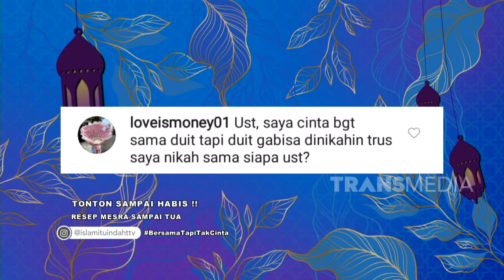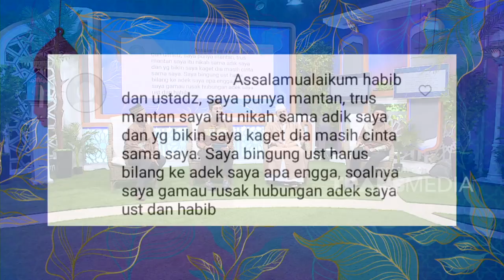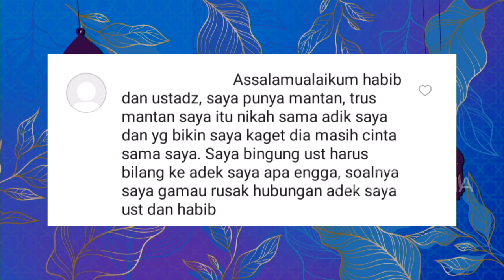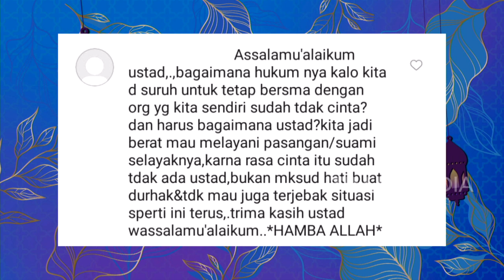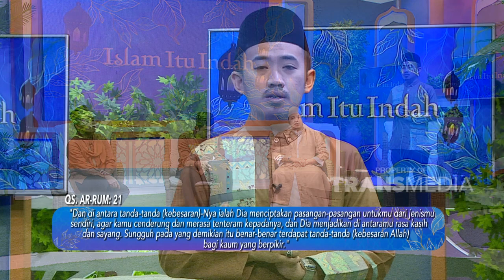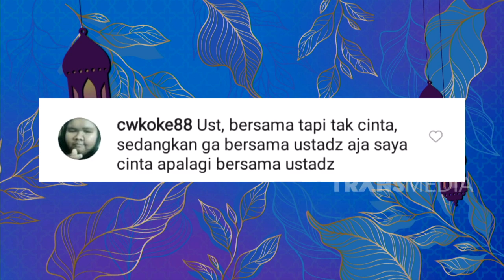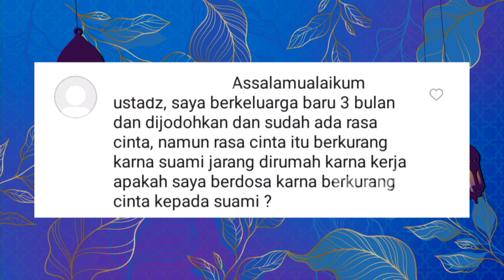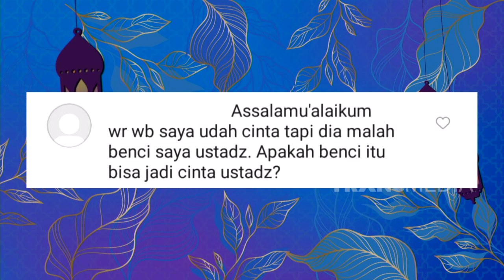FULL | Resep Mesra Sampai Tua | ISLAM ITU INDAH (29/10/22)